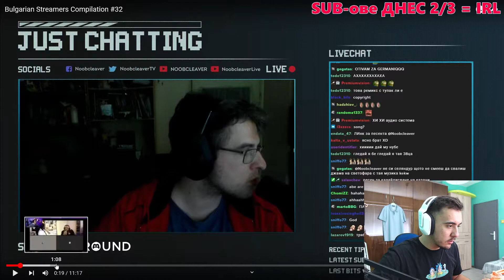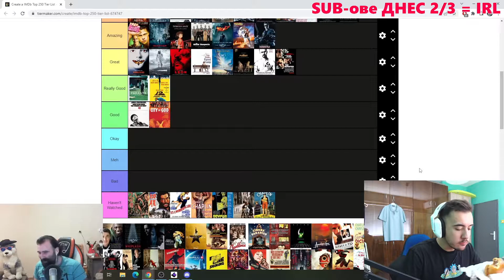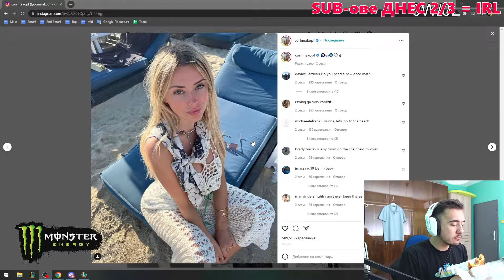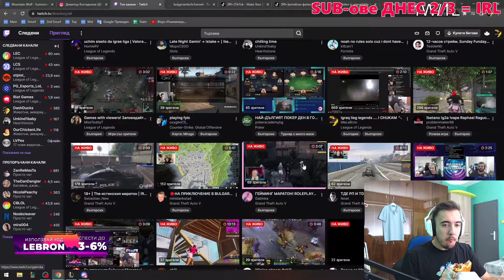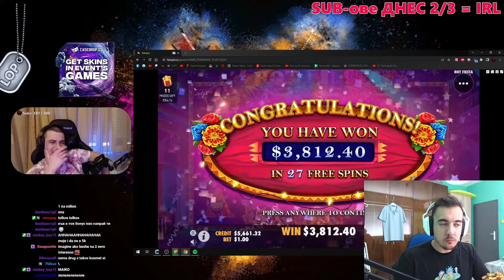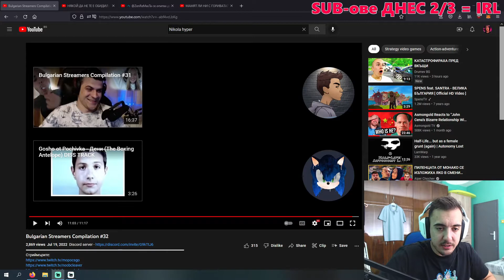РЕАГИРА НА "Bulgarian Streamers Compilation #32"